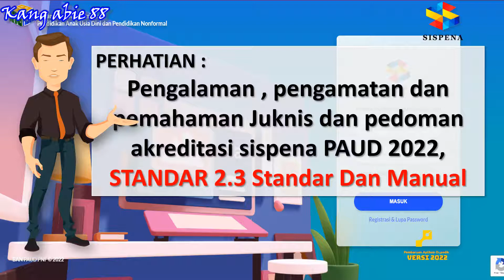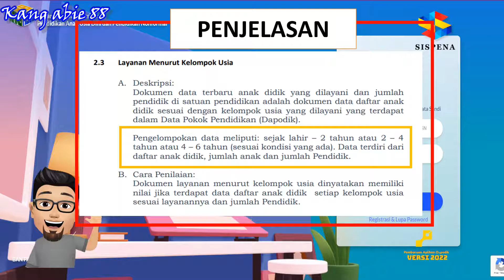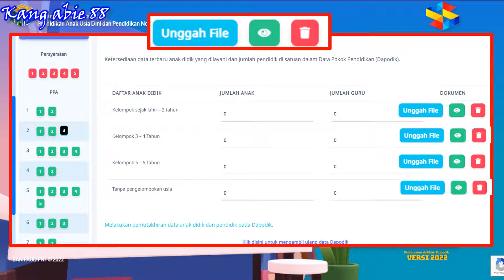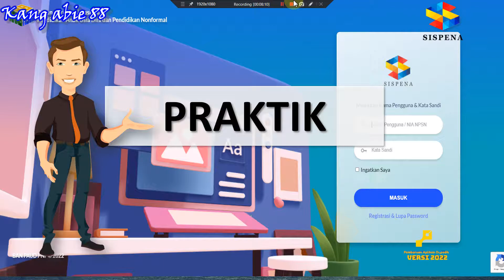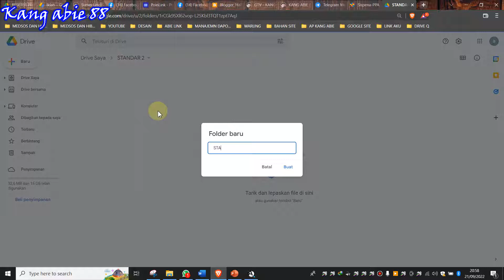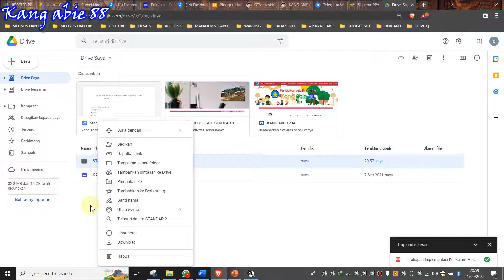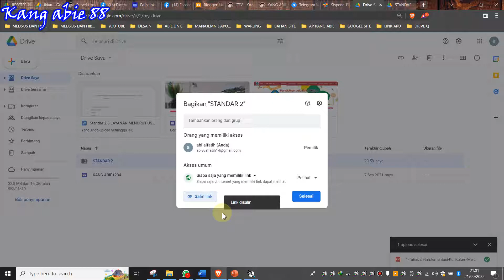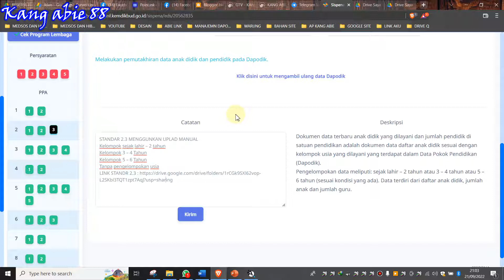AKREDITASI SISPENA PAUD TK/KB/SPS/TPA STANDAR 2 POIN 2.3 LAYANAN MENURUT KELOMPOK USIA 2022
UPDATE !! Tersedia File Akreditasi terbaru PAUD File Akreditasi PAUD 2023 Informasi dan layanan